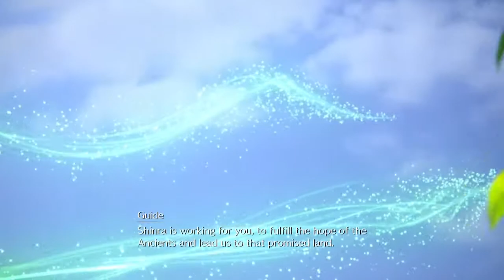Ark Plays Final Fantasy VII Remake Part 47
That theater scene was amazing!